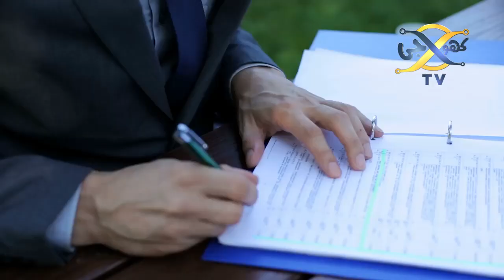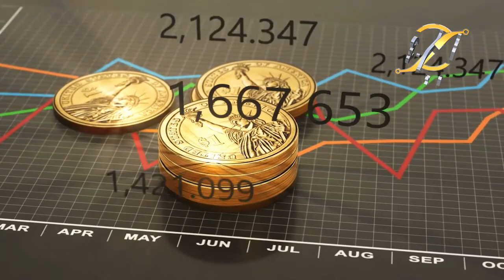Saudi Arabia Holds Back Oil to Pakistan after Imran Khan Govt Threatens to Split OIC | Khoji TV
Saudi Arabia Holds Back Oil to Pakistan after Imran Khan Govt Threatens to Split OIC.
Our Team
CEO : _________________ Talha Labib
Editor :________________ Syed Karar Abbas
Voice Over : ___________ Majid Malik
Writer :________________ Husnain tayyab